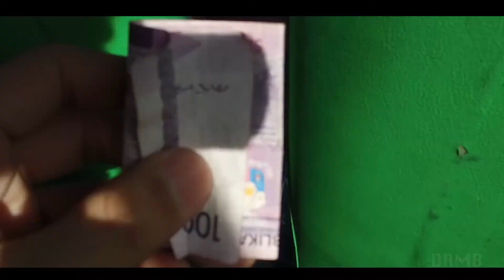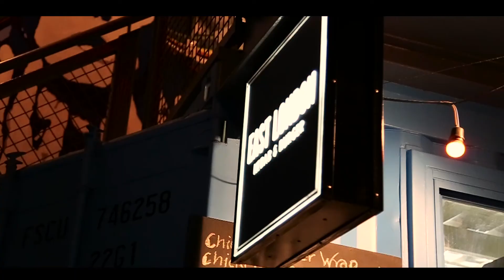Manila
Short glimpse of manila at night.